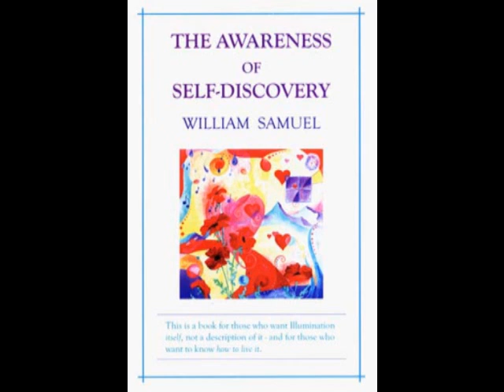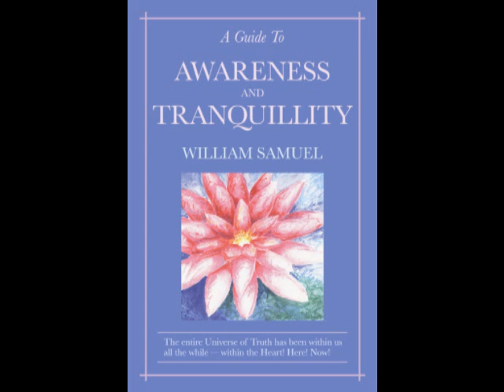This Is It! Part III by William Samuel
Part 3 of a 4 Part Audio Series entitled This Is It!